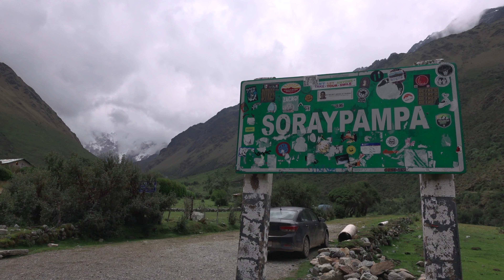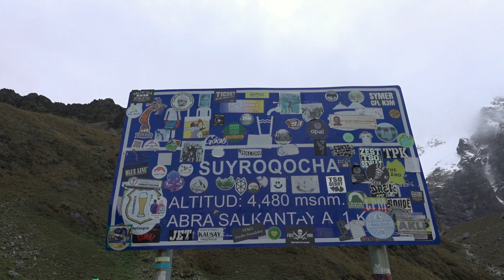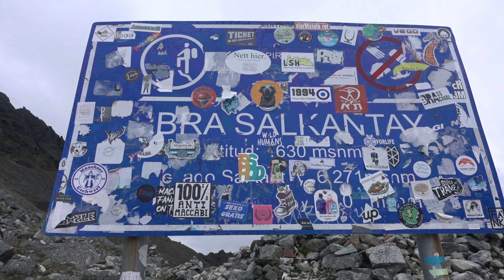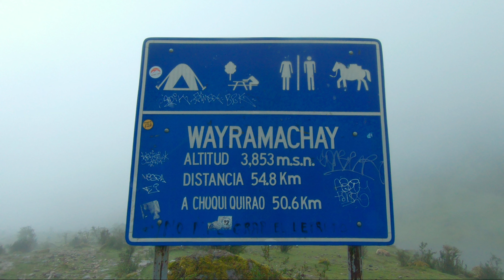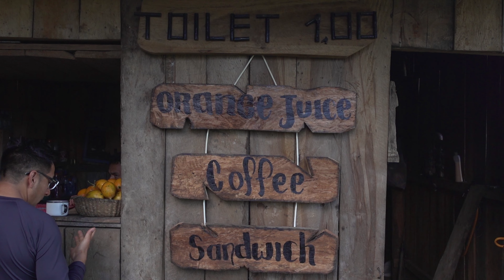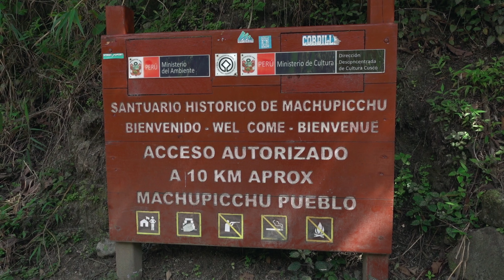Salkantay Trek - Trilha de 5 dias e 4 noites até Machu Picchu (Peru Viagem Sozinho - Parte 2/3)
Este é o 2º vídeo da minha viagem a região de Cusco no Peru e mostro todos os detalhes da trilha Salkantay clássica que leva até a Machu Picchu a cidade perdida dos Incas. A Trilha demora 5 dias e 4 noites por isso dividi este vídeo em 6 capítulos:

00:00 - Aclimatação em Cusco Peru.
03:53 - Dia 1: Soraypampa e Laguna Humantay
08:38 - Dia 2: Montanha Salkantay
14:22 - Dia 3: Santa Teresa Cusco e Cocalmayo
19:20 - Dia 4: Hidroelectra e Aguas Calientes (Machu Picchu Pueblo)
24:30 - Dia 5: Visita a Machu Picchu

CONTATO A AGÊNCIA DE VIAGEM

Instagram: @rod.diana (Me siga para mais dicas de viagem)

EQUIPAMENTOS USADOS NA GRAVAÇÃO DESTE VÍDEO:
- Câmera Gopro Hero 7 Black
- Câmera Sony ZV-1
- Câmera Canon SL2
- Lente Canon 18-135mm f/3.5-5.6
- Lente Canon 10-18mm f/4-5.6

TRILHA SONORA
Music from Uppbeat (free for Creators!)